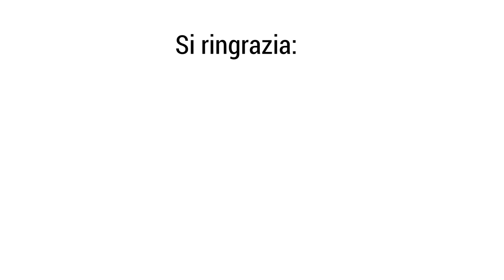Arrivano i Minibot